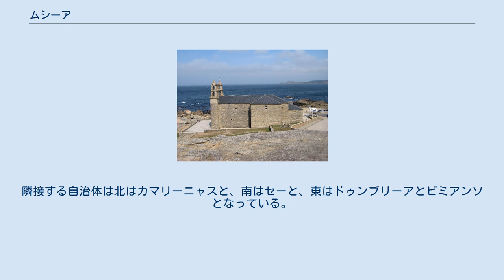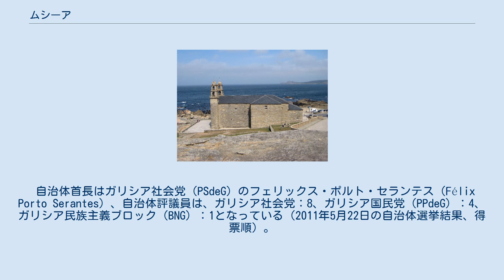ムシーア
ムシーア（Muxía）は、スペイン・ガリシア州ア・コルーニャ県のムニシピオ（基礎自治体）。
コマルカ・デ・フィステーラに属する。
ガリシア統計局によると、2012年の自治体人口は5,269人（2009年：5,510人、2007年：5,663人、2006年：5,746人、2005年：5,823人、2004年：5,899人、2003年：6,029人）。
住民呼称はmuxián/-á。
カスティーリャ語による表記はMugía（ムヒーア）。
 ガリシア語話者の自治体住民に占める割合は、99.59％（2001年）。
 ムシーアはア・コルーニャ県の西部に位置し、コマルカ・デ・フィステーラに属する。
北はリア・デ・カマリーニャスに面し、南はリア・デ・リーレスに面し、西は大西洋に面している。
隣接する自治体は北はカマリーニャスと、南はセーと、東はドゥンブリーアとビミアンソとなっている。
 ムシーアはコルクビョン司法管轄区に属す。
 自治体首長はガリシア社会党（PSdeG）のフェリックス・ポルト・セランテス（Félix Porto Serantes）、自治体評議員は、ガリシア社会党：8、ガリシア国民党（PPdeG）：4、ガリシア民族主義ブロック（BNG）：1となっている（2011年5月22日の自治体選挙結果、得票順）。
 ムシーアは14の教区に分けられる。